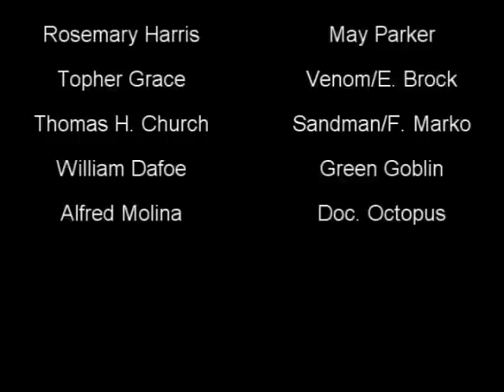I SAW A SPIDER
"Hello Peter. I want to play a game."